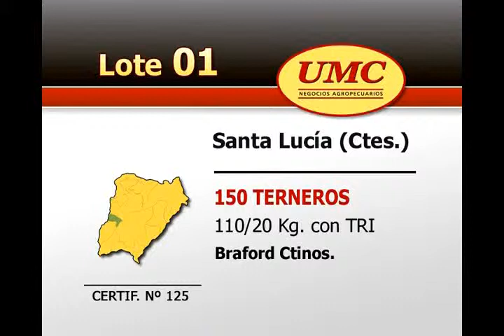UMC 8 5 12 Lote0001